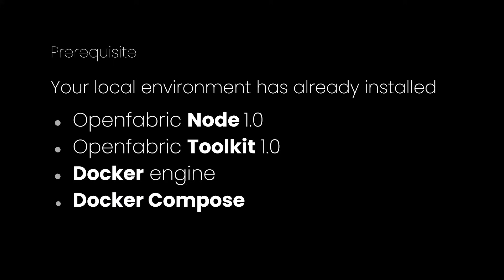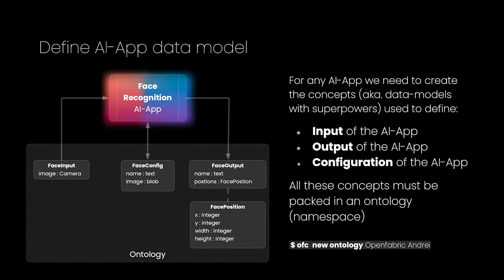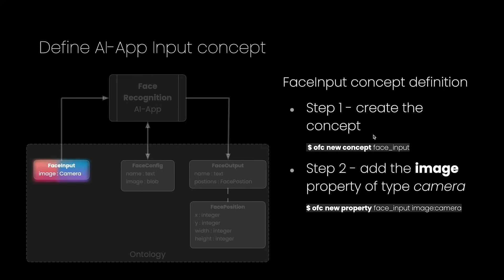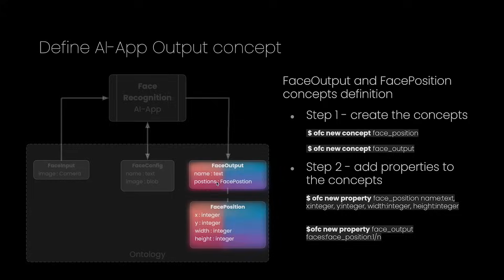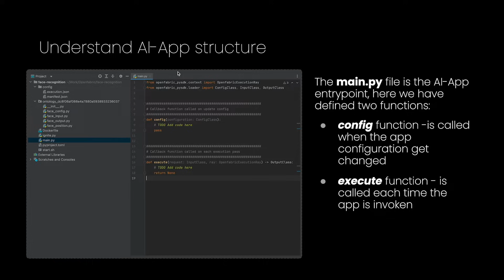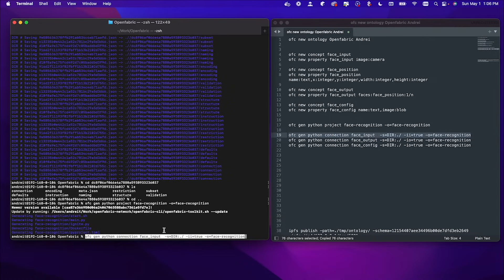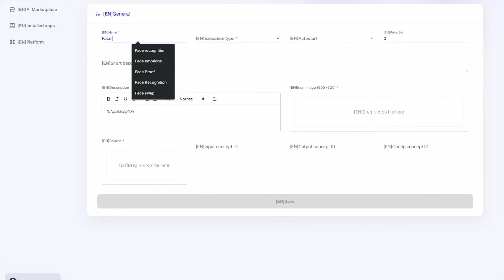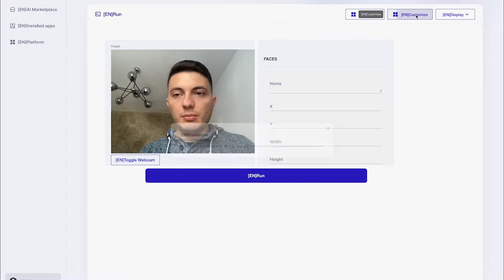AI-App Development | Face Recognition - Introduction Tutorial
Openfabric is a platform for building and connecting AI-Apps, an ecosystem where everyone has quick, easy, low-cost, and hassle-free access to powerful AIs.

Openfabric addresses the most challenging problems faced by AI platforms by:

          - Lowering the infrastructure demand and technical know-how required to utilize AI-Apps, facilitating new market opportunities;
          - Simulating fair market competition as an essential factor to create large, vibrant, and collaborative communities;
          - Leveraging blockchain technologies to ensure execution scalability and eliminate vendor lockup.

In this demo, you will learn how to create, deploy, and test Openfabric AI Apps.

Explore the core technical components and how everything works together in a step-by-step tutorial.

The Internet will never be the same.